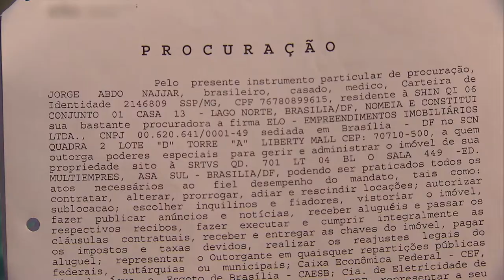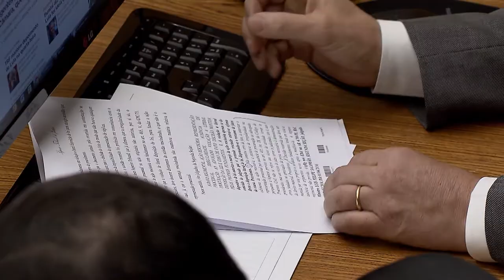Clique STJ - Incorporadora Falida (10/08/2017)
Terreno de incorporadora falida só pode ser repassado a nova construtora após indenização de ex-compradores. A decisão foi do Superior Tribunal de Justiça.